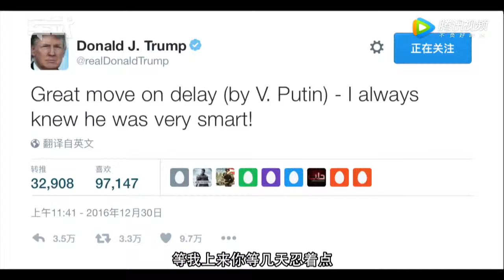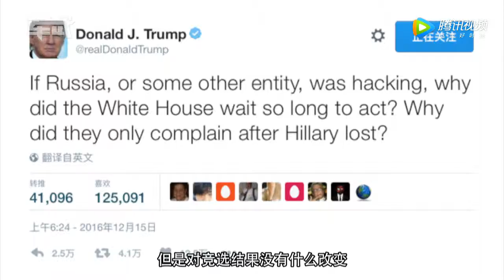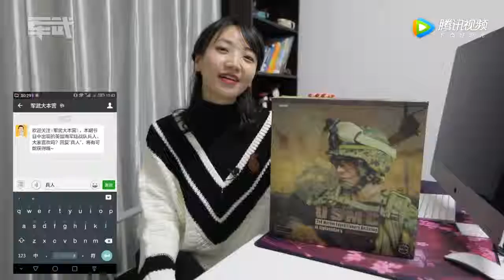是什么原因使得特朗普能与普京煲电话粥长达3个小时？